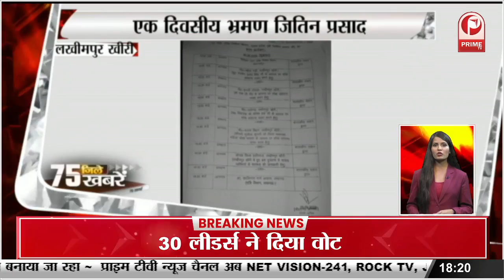कानपुर में हॉस्टल में नहाते वक्त लड़कियों के बनाए VIDEO || Prime Tv